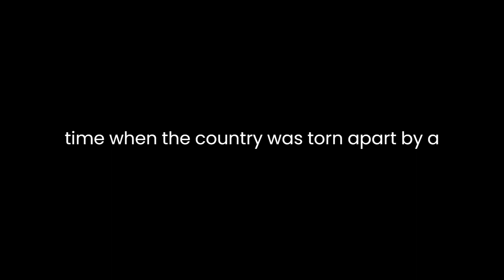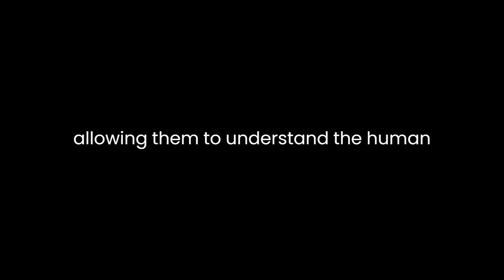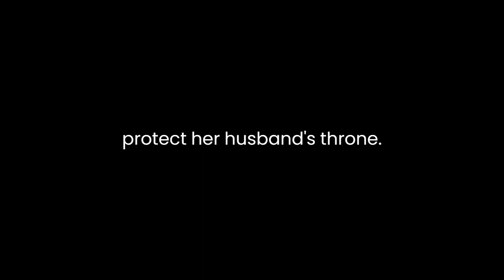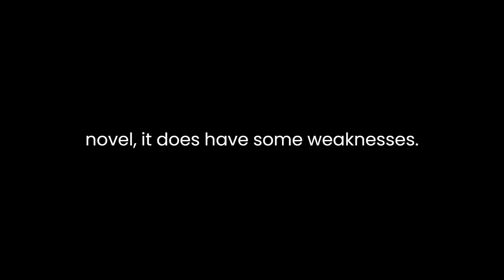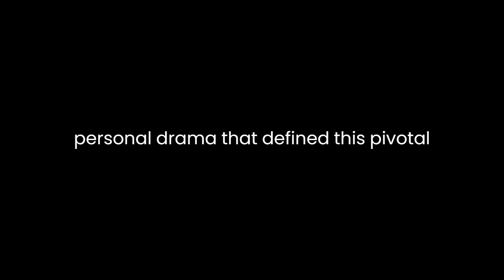"The Wars of the Roses" By Alison Weir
"The Wars of the Roses" by Alison Weir is a meticulously researched and captivating historical novel that delves into the tumultuous and complex period of English history known as the Wars of the Roses. Weir's narrative skillfully combines historical accuracy with a vivid storytelling style, offering readers a vivid and immersive experience into the political intrigues, power struggles, and personal dramas that defined this turbulent era.The novel is set during the 15th century in England, a time when the country was torn apart by a bitter and prolonged conflict between the rival houses of Lancaster and York. The novel primarily follows the lives and fates of key historical figures, such as Margaret of Anjou, Queen of England and wife of Henry VI, and Richard, Duke of York. Weir paints a vivid picture of these characters, making their motivations, strengths, and flaws come to life. Through their perspectives, readers are transported to the heart of the Wars of the Roses, allowing them to understand the human dimensions of this historical conflict.One of the novel's strengths is Weir's ability to combine historical accuracy with narrative flow. She meticulously researches the period and its key events, which is evident in the book's detailed descriptions of battles, court life, and political maneuvering. However, she never allows her historical research to overwhelm the story. Instead, she seamlessly weaves historical facts into the narrative, making it accessible and engaging for readers who may not be well-versed in the intricacies of this period in English history.Weir's characterization is another highlight of the novel. She presents complex and multi-dimensional characters who evolve throughout the story. Margaret of Anjou, for instance, begins as a young and hopeful queen, but as the war rages on, she transforms into a formidable and resolute figure who is determined to protect her husband's throne. Richard, Duke of York, is similarly portrayed as a character whose ambitions and loyalty to the Yorkist cause drive the narrative forward. The character development throughout the novel is compelling and adds depth to the historical events it depicts.The Wars of the Roses, as depicted by Weir, is a maelstrom of political intrigue and shifting allegiances. The novel vividly conveys the complex web of alliances and rivalries that defined the era. The power struggles between the Lancastrians and Yorkists are presented as a dangerous and treacherous game, where loyalties can change at the drop of a hat, and betrayal is a constant threat. Weir's narrative skillfully navigates this complexity, making it accessible to the reader.The novel is not limited to political and military aspects of the Wars of the Roses; it also delves into the personal lives and relationships of its characters. Weir explores the family dynamics, romances, and rivalries that shaped the destinies of these historical figures. This adds a human touch to the grand historical narrative and allows readers to connect with the characters on a personal level.While "The Wars of the Roses" is a rich and engrossing novel, it does have some weaknesses. The sheer number of historical figures and events can be overwhelming at times, and readers who are not already familiar with the period may find it challenging to keep track of all the characters and their roles. Additionally, the novel's focus on certain characters, such as Margaret of Anjou and Richard of York, means that other key figures are given less attention. This selective focus could leave readers wanting more insight into the motivations and perspectives of other important individuals involved in the conflict.In conclusion, Alison Weir's "The Wars of the Roses" is a remarkable historical novel that brings to life the turbulent and multifaceted period of English history known as the Wars of the Roses. Weir's meticulous research, skillful characterization, and engaging narrative style make the book an accessible and immersive reading experience. While the novel may be challenging for readers unfamiliar with the era, it offers a compelling blend of history and storytelling, shedding light on the intricate web of political intrigue and personal drama that defined this pivotal period in English history. It is a must-read for history enthusiasts and anyone who enjoys a well-crafted historical novel.